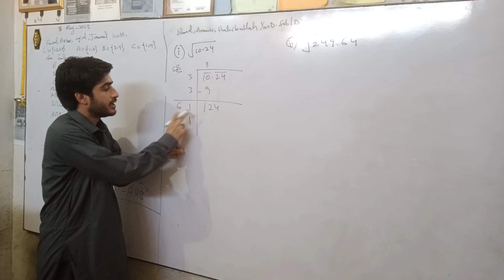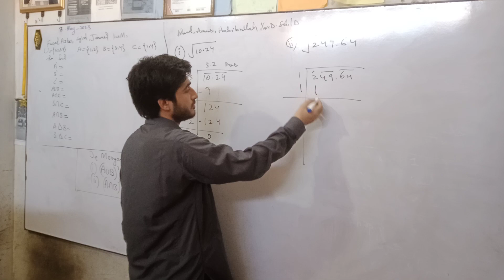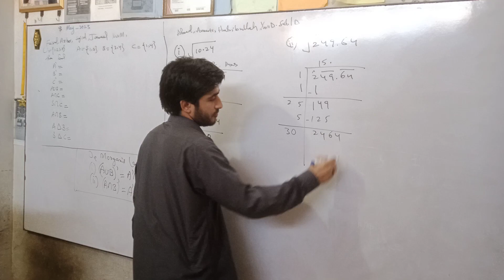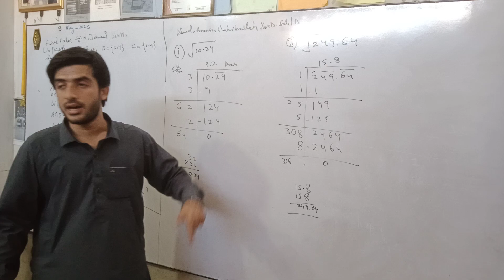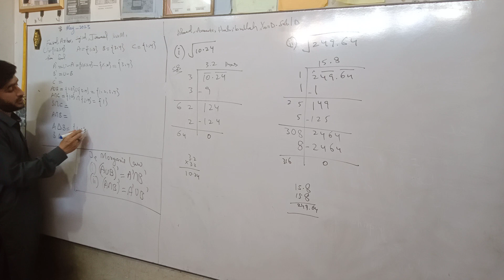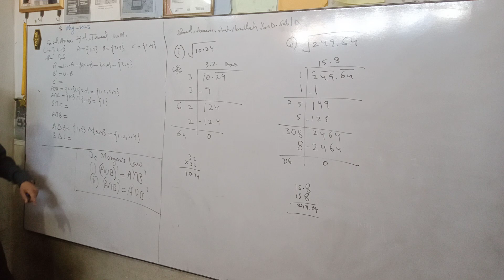Basic mathematics. ICC 8 May 2023. Square root by division method.